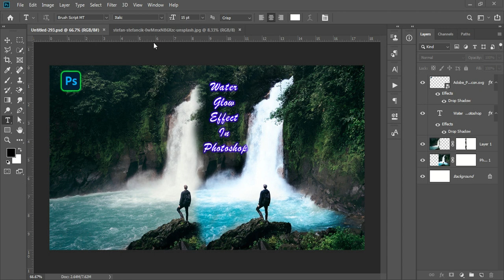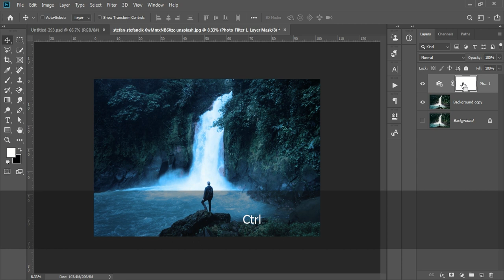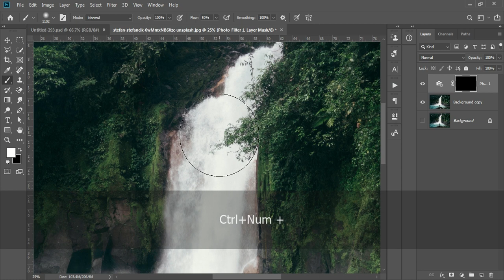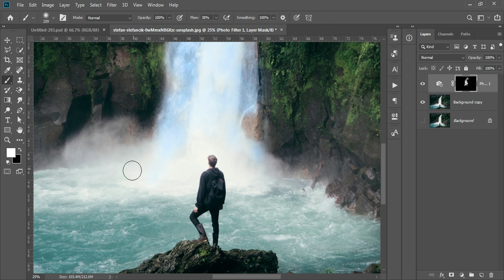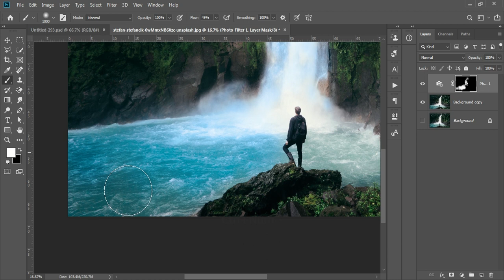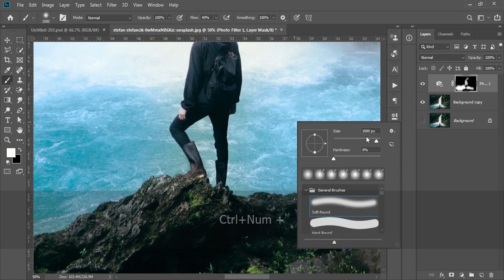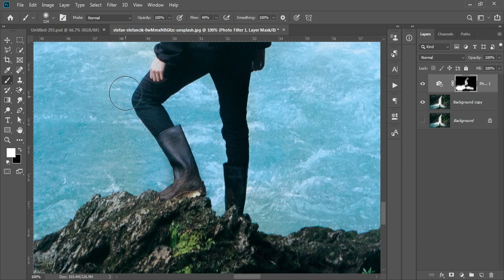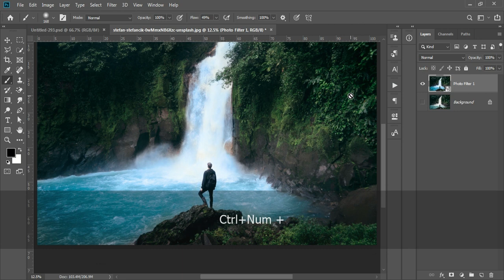1-Minute Photoshop | Tip To Glow Water in Photoshop |How to Make Glow Water in Photoshop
1-Minute Photoshop | Tip To Glow Water in Photoshop |How to Make Glow Water in Photoshop

Tip To Glow Water in Photoshop
Tip To Glow Water in Photoshop  Photoshop tutorial
Easy Glow Effect in Photoshop Glowing Water Photoshop Tutorial
1 Minute Photoshop Tip To Glow Water in Photoshop cs6 2023
Tip To Glow Water Adobe Photoshop CC Tutorial
1-Minute Photoshop How to Create Reflection
How To Add Color To Water with Shine in Photoshop
Glow Effect  Photoshop Tutorial  Glowing Effect Easy
How to add Glow in water in photoshop 1Minute tutorial
How to Make Glow Water in Photoshop CC